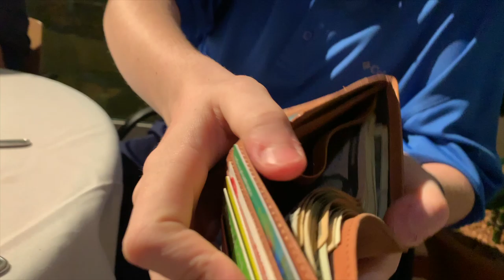KANSAS CITY SET CREW TRIP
We traveled up to Kansas City for a show choir competition.